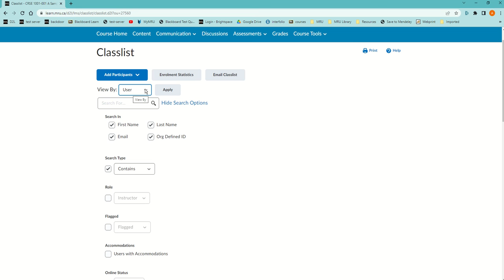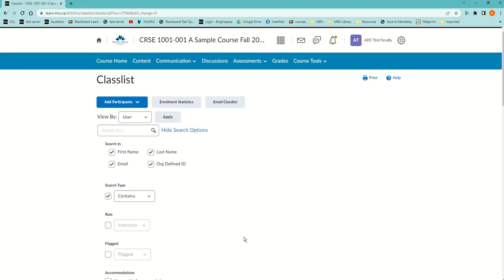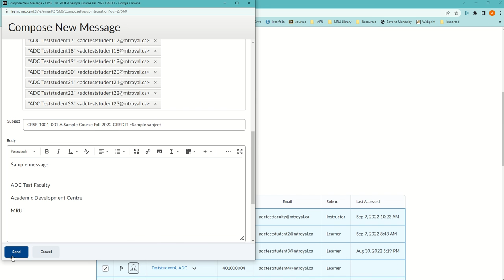Send email through the class list to class, section or group in D2L